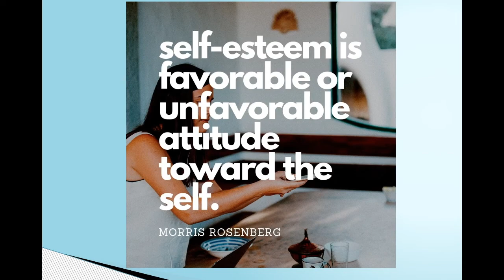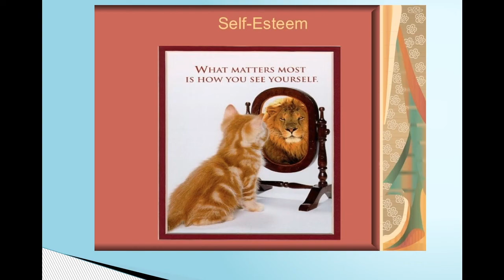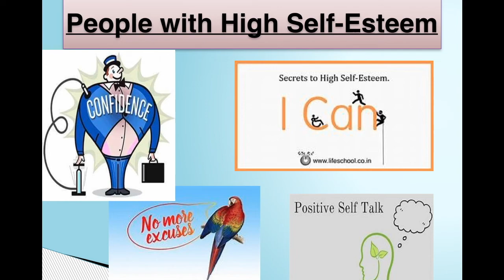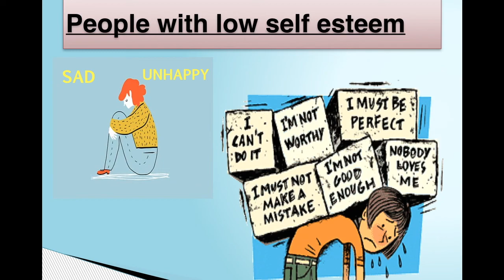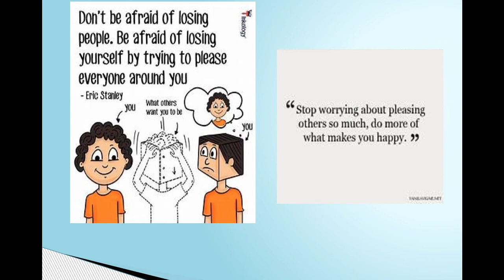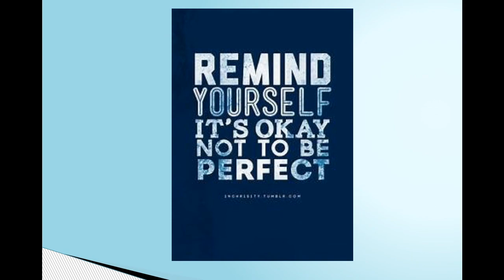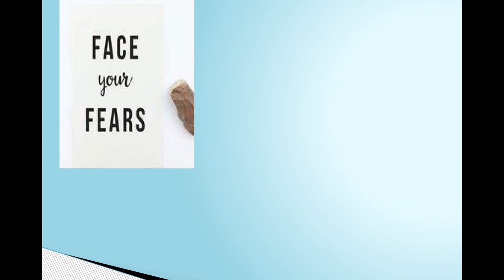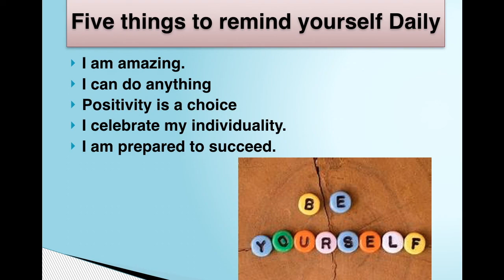Self Esteem || Guidance & Counselling cell || DSE-Jammu || Dr. Madhvi Kohli || GHSS- Chanunta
Self Esteem essential for growth and Progress